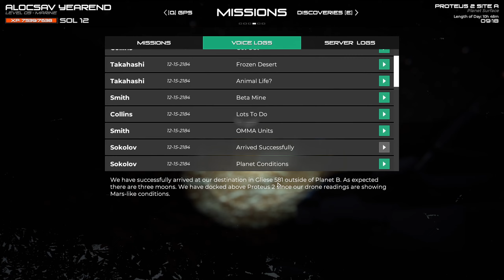The Sat Dish Code and the Spaceship — Osiris New Dawn : year end update - ep.10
Osiris New Dawn let's play series on PC. Year End Update. Vanilla

Cheers,
AlocsaV